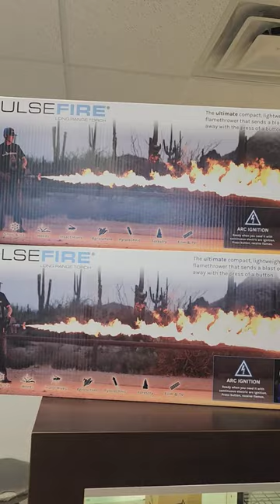Gift ideas for gun guys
Last minute gift ideas for the gun guy or gal, or outdoorsman in your life! Or, just get something for yourself!

🔴 *** ABOUT ME ***
I love all things outdoors, especially shooting sports! I enjoy testing, reviewing, educating, as well as entertaining like minded folks!